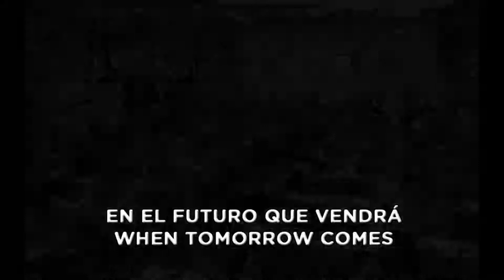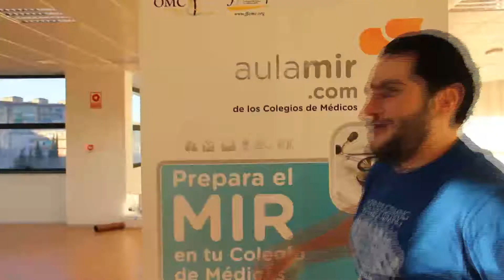Cuando llegue mañana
Homenaje del equipo de AulaMir a los mejores alumnos del mundo